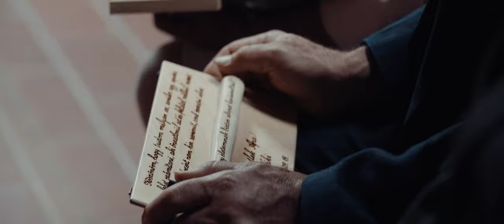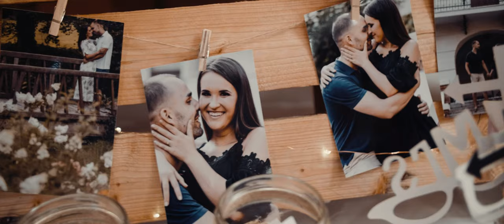Viki és Bálint esküvő - Kerekes Fotó&Film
Egy újabb, meseszép esküvőn járhattunk a Bükkösdi Ökoparkban.🤗
Ezúttal Viki és Bálint nagy napját örökíthettük meg.👰🏼💍🤵🏼
Örömünkre szolgált, hogy minket választottak és hogy bizalmat, szavaztak nekünk!🙏🏼😇
Hihetetlen érzés, hogy munkánkkal újra és újra átélhetik ezt a csodás napot!😍
Sok boldogságot kívánunk!🥰
Tekintsétek meg Ti is legfrissebb esküvői munkánkat!😉👇🏼